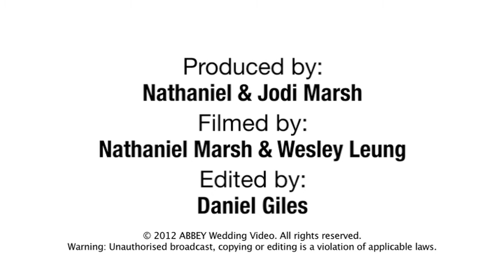Oliver & Mikhaila's Wollongong Wedding Preview 20.10.2012